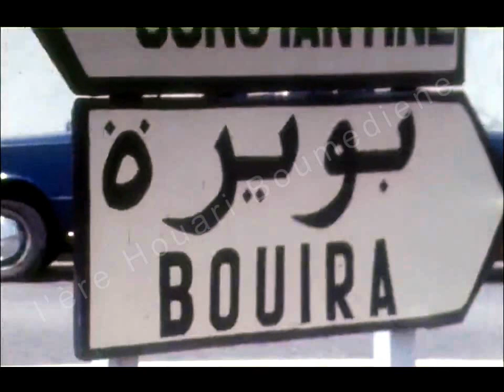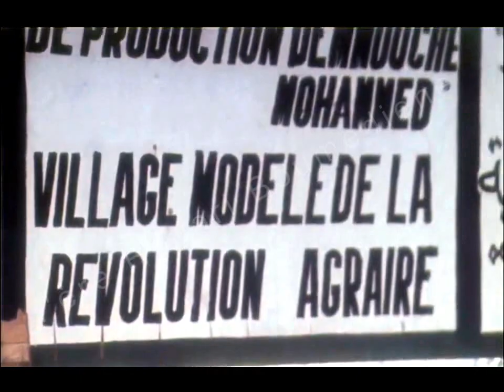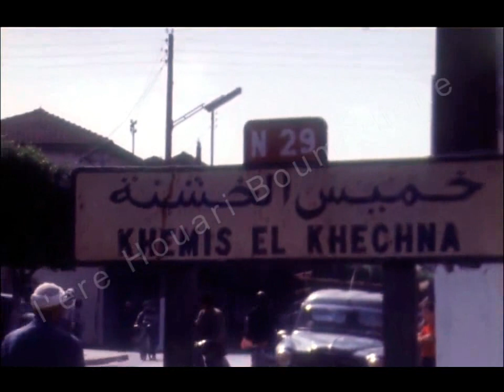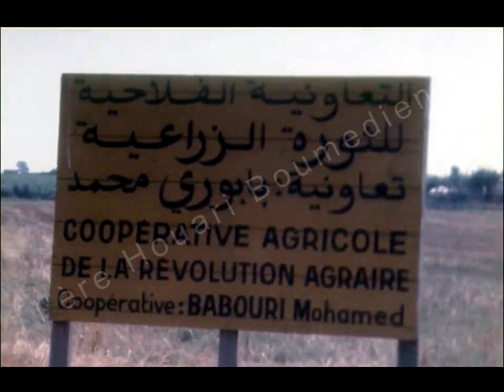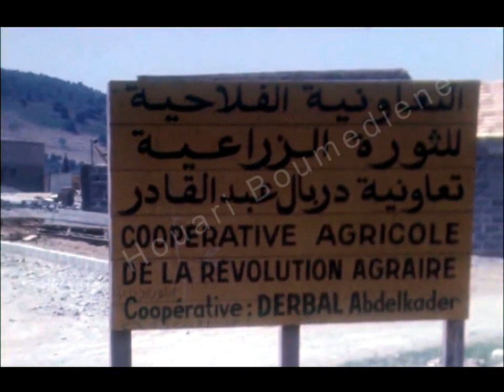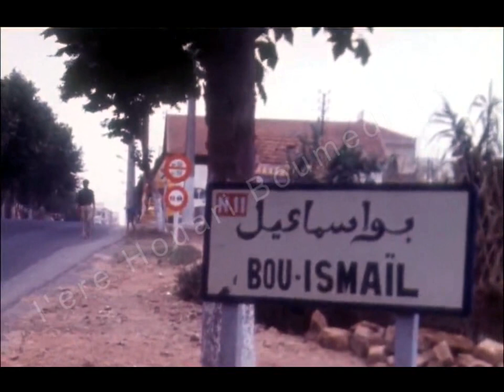أجواء الثورة الزراعية بولاية تيزي وزو و العاصمة 1973 La revolution agraire à Tizi Ouzou et Alger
الثورة الزراعية، بناء القرى الإشتراكية و حياة الفلاحين في التعاونيات الفلاحية بولايتي تيزي وزو (البويرة و خميس الخشنة) و الجزائر العاصمة (حسب التقسيم الإداري لسنوات السبعينات). التعاونيات التي زارتها الكاميرة هي:
تعاونية باربوني محمد، دربال عبد القادر، و بوسماعيل

Révolution agricole, construction de villages socialistes et vie paysanne dans les coopératives agricoles des provinces de Tizi Ouzou (Bouira et Khemis El Khechna) et d'Alger (selon le découpage administratif des années 70). Les coopératives visitées par la caméra sont:
Coopérative Barboni Mohamed, Derbal Abdelkader et Bou Ismail